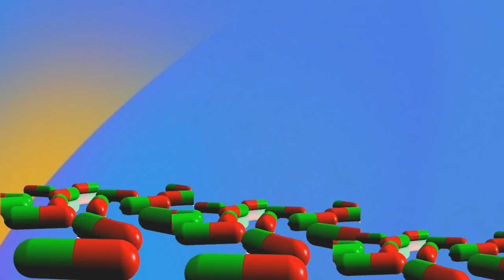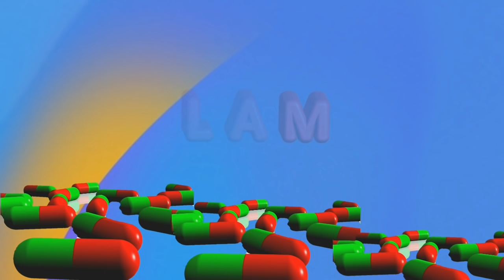Drotin m tablet | Drotin m tablet kis kaam aati hai | Drotikind m tablet uses in hindi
This tablet is the combination of two drugd that are drotaverin hydrochloride and mefenemic acid. Drotaverin mefenemic acid tablet is used as painkiiler medicine for abdominal area. Which are discussed in this video in detail.
Drotaverin hydrochloride and mefenemic acid tablet strength
Drotaverin 80 mg and mefenemic acid 250 mg
Drotaverin and mefenemic acid tablet brand name
1. Drotin m tablet
2. Drotikind m tablet
3. Drofem tablet
4. Doverin m tablet
This video contains information about Drotaverin and mefenemic acid tablet including
1. What is drotaverin and mefenemic acid?
2. Drotin m tablet composion
3. Drotin m tablet substitute
4. Drotin m tablet uses in hindi | drotikind m tablet uses in hindi
5. Drotin m tablet side effects
6. Drotin m tablet dosage\
7. drotikind m tablet uses in pregnancy in hindi